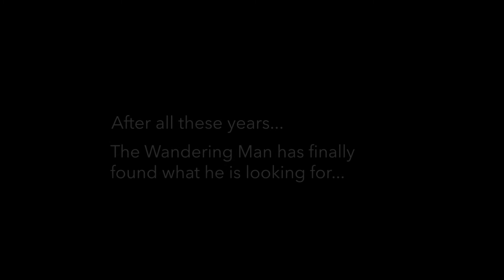The Final Wandering Man